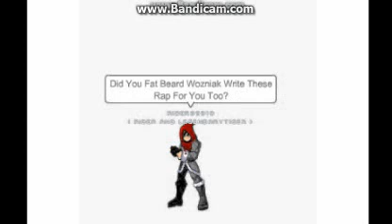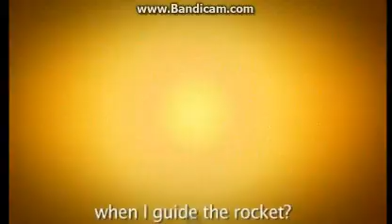AQWMV-Steve Jobs Vs Bill Gates ERB S.2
Ill do this later.. for description